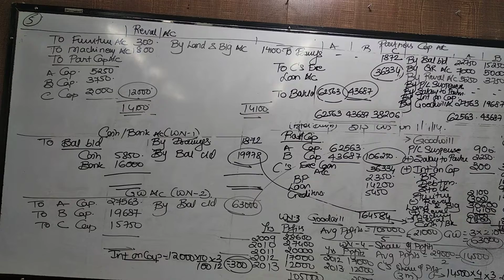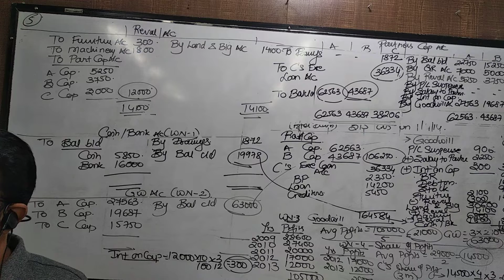jul 18 syjc death part 4